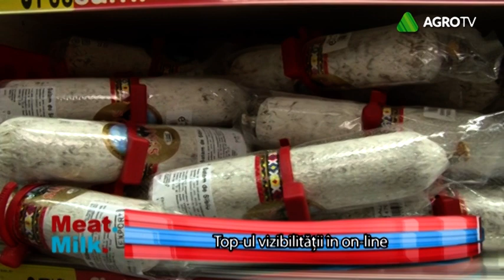MEAT MILK P1 17 05 2019